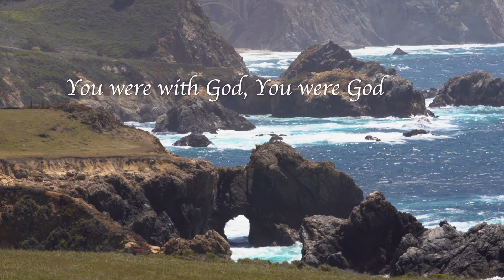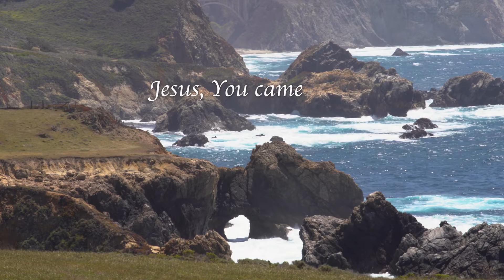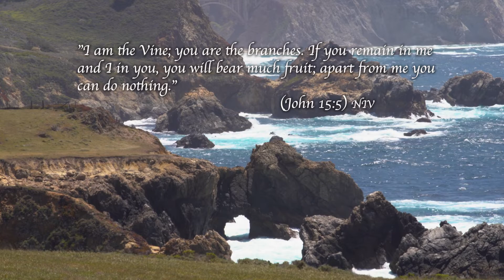FRUIT OF THE VINE (Official Music Lyric Video)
You are the Vine. We are Your branches. To bear Your fruit to the world. For the life of the world.

Recording Artist: Elizabeth Fulgaro

Written by Michael A. Everett